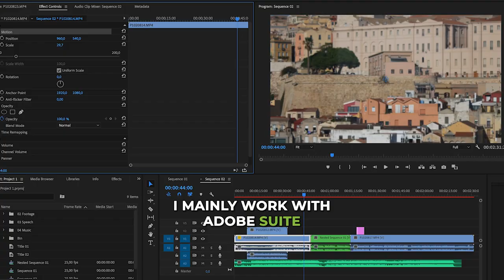Fabio FilMak || Videographer | Video Editor ||| About Me Reel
I'm Fabio,
a professional filmmaker
and today you are
in the right place
to take your content
to the next level.

Here's what
I can make
for you!

From cinematic
short films
and
engaging social
media content
to compelling documentaries
music videos
weddings
corporate projects
explainer videos
interviews
vlogs
travel videos

I have the skills
to bring your vision
to life.

I can also make
motion graphics
add color grading
or use stock footage
to create an
amazing video.

I mainly work with Adobe Suite
especially
Premiere Pro
and I offer remote lessons for everyone
who wants to
find out more
about
the fantastic world
of filmmaking.

If you want someone
to create a video
or a person who
teaches you
to do that
by yourself

to decide together
which the
best choice is
for you!

and please
learn more.

Fabio FilMak
Videomaker
Video editor
Filmmaker
Video Producer